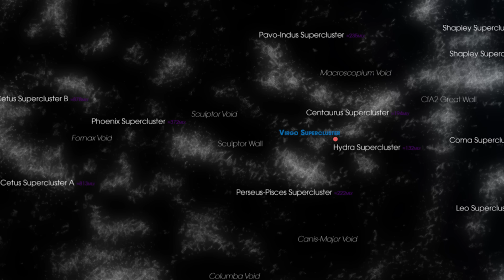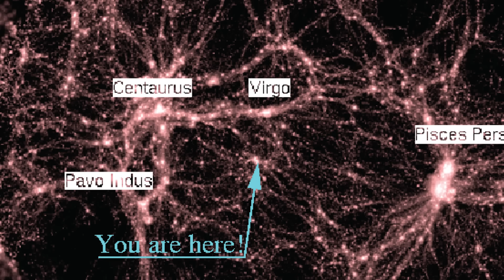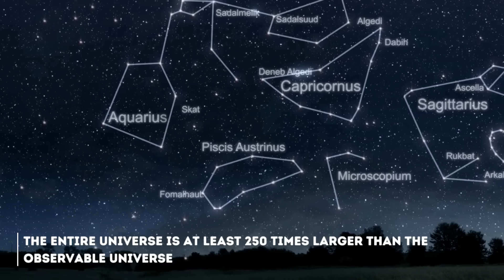James Webb Telescope Just Announced The True Scale of the Universe